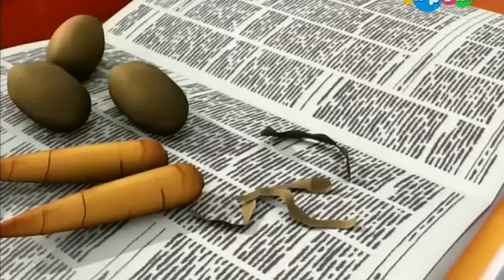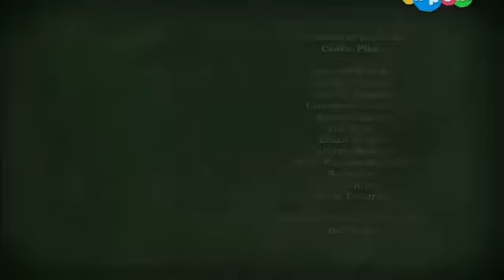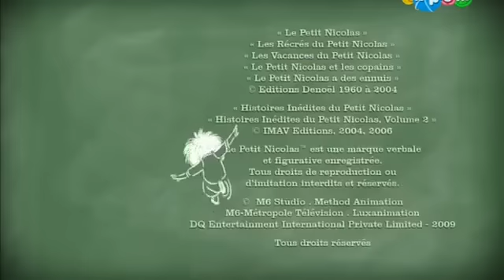Привет я Николя 1 сезон 39 серия Записка, на русском все серии подряд